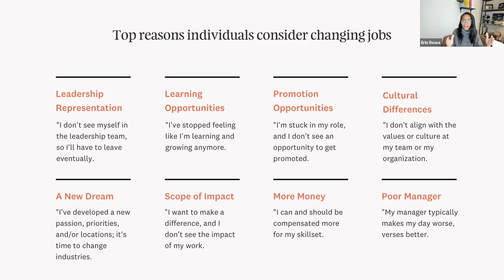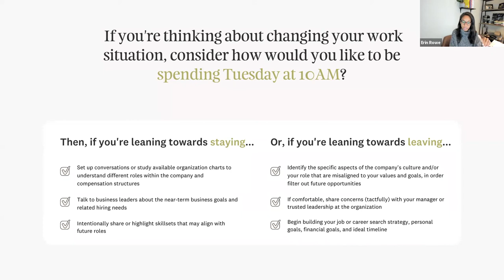Changing Jobs Within a Company vs. Getting a New Job Teaser I Erin Rowe I Allspring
In 2015, Erin Rowe was working as a Management Consultant at Deloitte Consulting, a well-respected and well-paying job, but she was miserable - and feeling like she figured out my ideal job four years too late. But, she was well-networked, with contacts ranging from college alumni to senior-level advisors, so she assumed that a career pivot would be simple. But - that was far from the truth. Erin will share her story, talk about how you can figure out the right path for you, and how to navigate obstacles that you may encounter along the way.

Interested in participating?